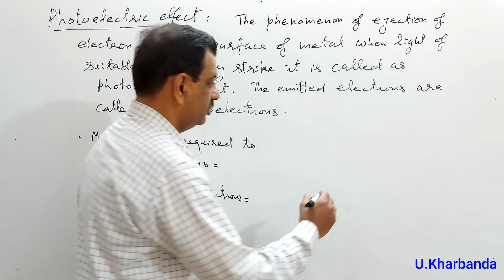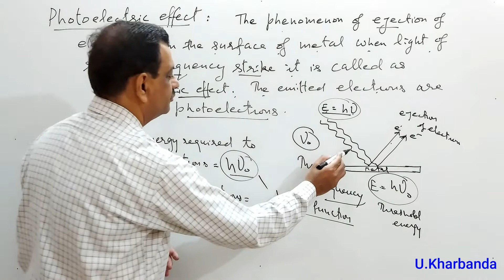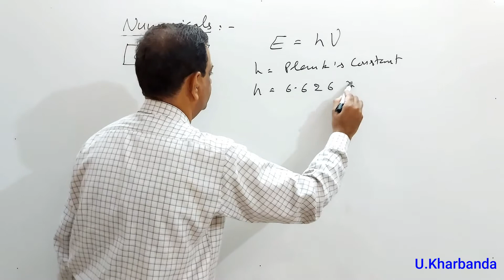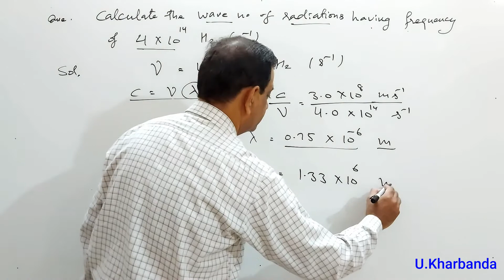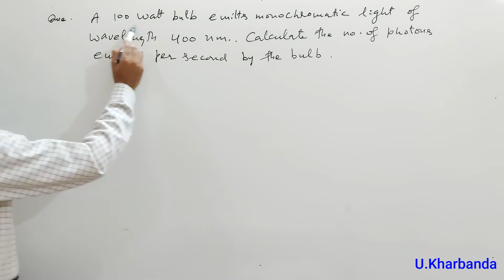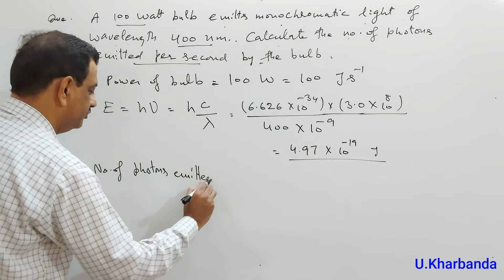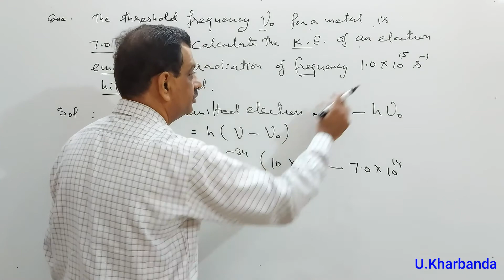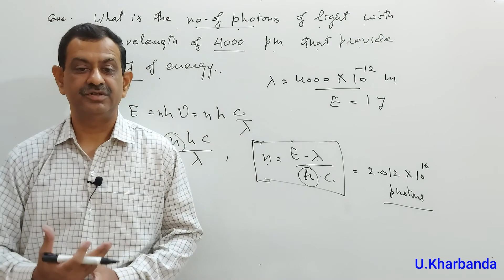Unit-2 Chemistry +1 (L-4) | Structure of Atom | Photoelectric effect | Black Body Radiations.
Topics : Photoelectric effect,  Black Body Radiations, Numericals.